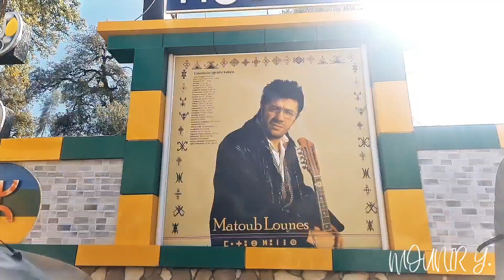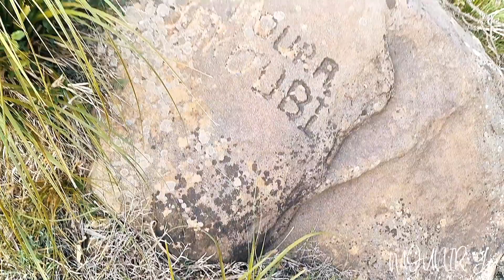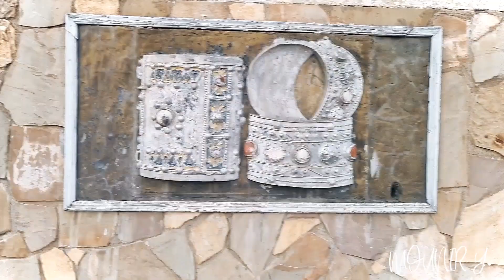Visite du village Houra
Une petite visite de mon village Houra.

Houra est un village kabyle, de la commune de Bouzeguene, wilaya de Tizi-Ouzou (Algérie). Il est situé au pied de la main de la fatma, au Nord-Est de la wilaya de Tizi-Ouzou, Le village Houra compte plus de six mille (6000) habitants,. Il est considéré comme l’un des villages les plus peuplés de la commune de Bouzeguene. ____Le village est formé de plusieurs familles regroupées autour de trois grands groupes (Idherma) que sont ATH BERKATH , IMRAVDHEN et ATH HOURA De part sa situation dans la campagne (zone montagnarde) aux terres fertiles. Sa population tire ses ressources essentiellement de l’agriculture et de la pratique de l’élevage de bovins, ovins et caprins. Les villageois sont fortement attachés à la nature. Malgré le manque de moyens matériels et l’influence du développement technologique, ils n’ont pas cessé de travailler la terre, continuant ainsi sur les traces de leurs ancêtres.